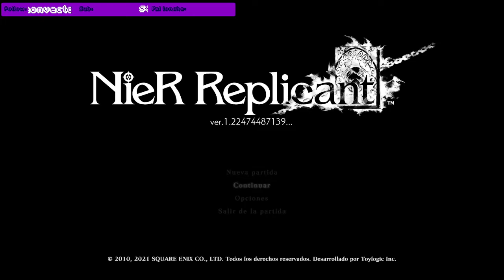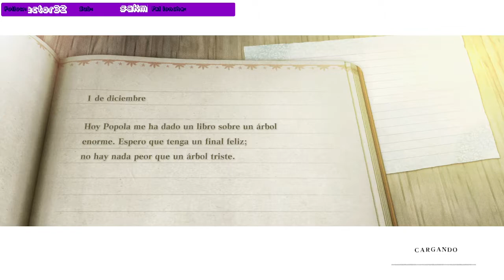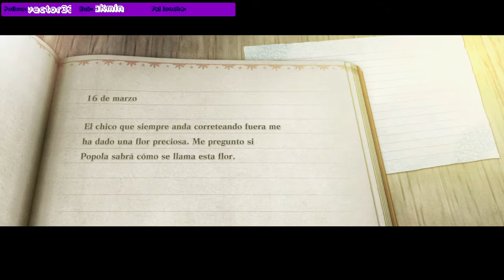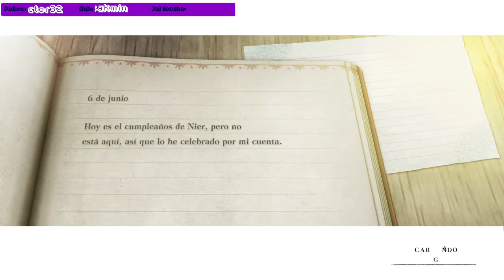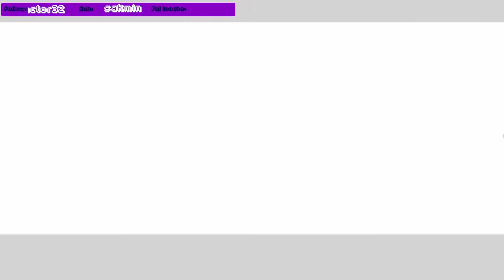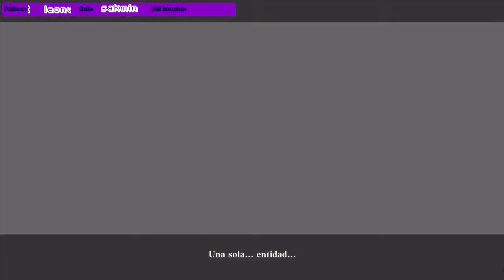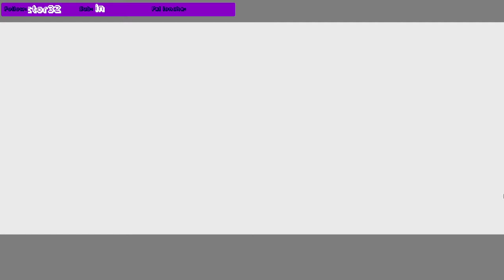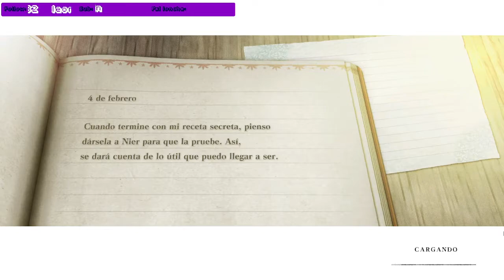Nier Replicant ver 1 22474487139 #4